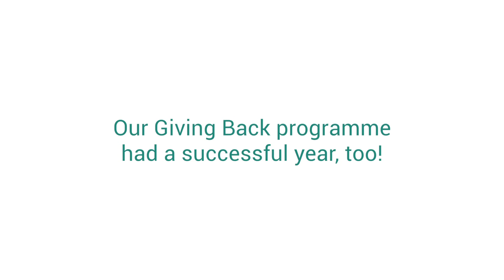For Giant Heart Media - (Miller Metcalfe - We're in this Together)